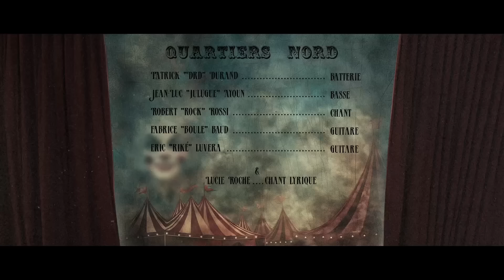QUARTIERS NORD - "LE TROU DU CULTE" (Album "O Solex Mio")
Album "O Solex Mio" (2023)

- Fabrice "Boule" Baud : guitare
- Éric "Riké" Luvera : guitare
- Robert "Rock" Rossi : chant
- Étienne Jesel : basse
- Patrick "DRD" Durand : batterie

- Chant lyrique : Lucie Roche

Film-maker : Bruno Pradels
Cadrage : Jacques Trévisan
Photographie : Marc Pradels
Partenaires : L'Art de Vivre, Casino cinéma de Trets

Studio : Yukio-E (Marseille)
Réalisation artistique : Bruno Pradels